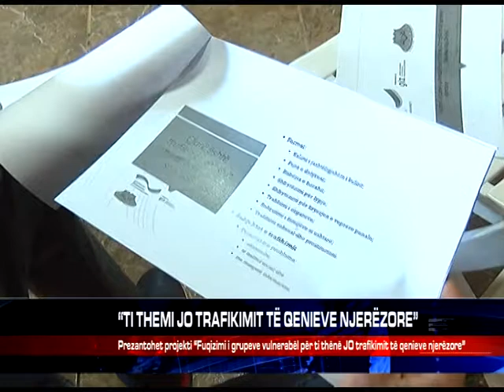“TI THEMI JO TRAFIKIMIT TË QENIEVE NJERËZORE”